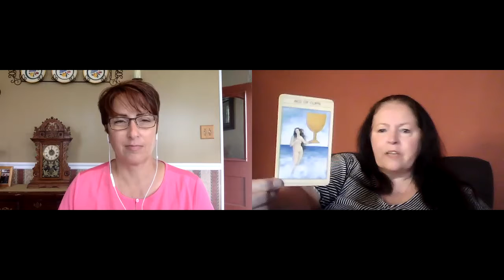57 How do I become a conscious leader